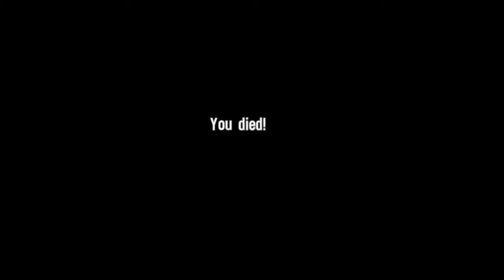Spec Ops: The Line Pt. 6: They Sure Ain't Short On Candles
Spec Ops: The Line Part 6: They Sure Ain't Short On Candles (Also, more sandstorms. Who would've guessed?)